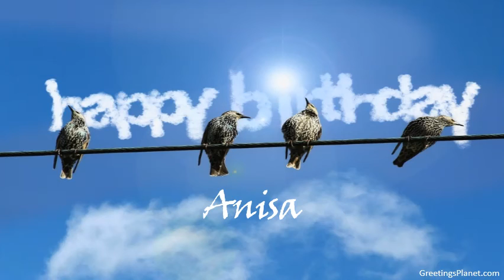Happy Birthday to Anisa